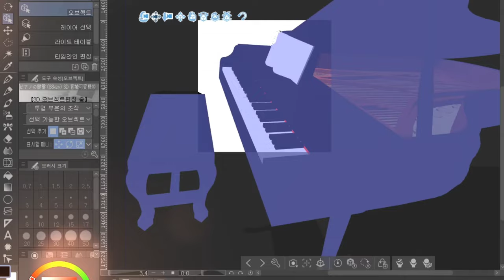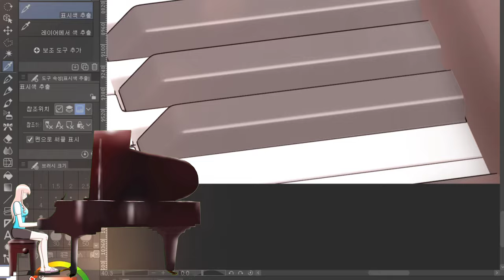피아노 셋팅 및 건반 파츠화 시작 기록영상